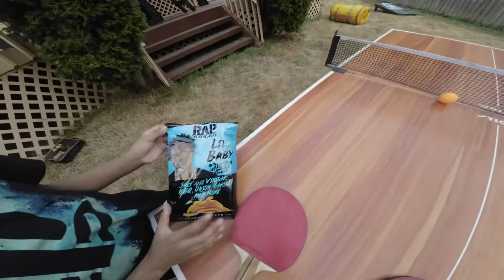Lil baby rap snack